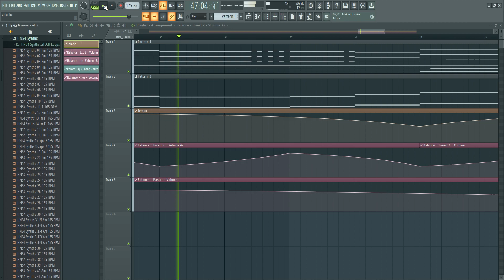Noir | FL Studio Composition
I don't really make music like this too often, but I hope it is still enjoyable to listen to.